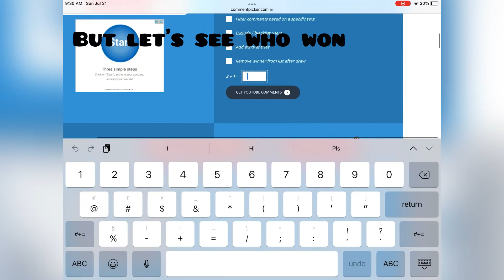GIVEAWAY WINNER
My Discord have a good day!!!